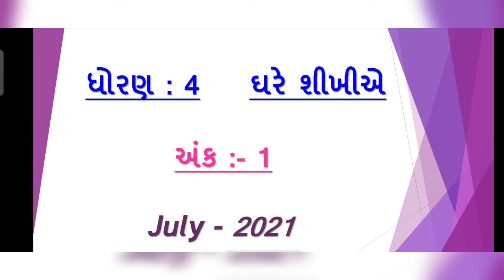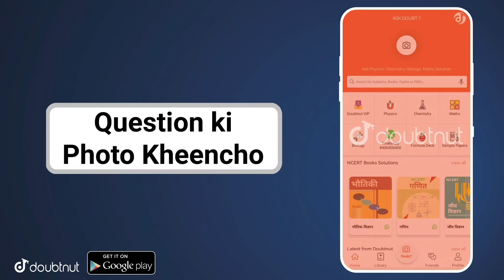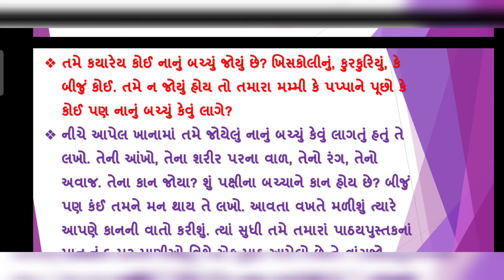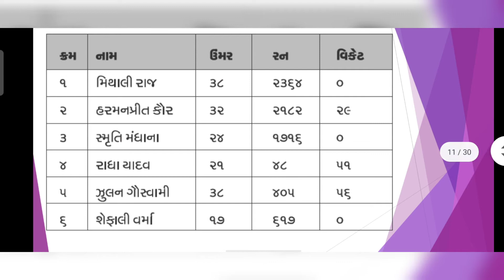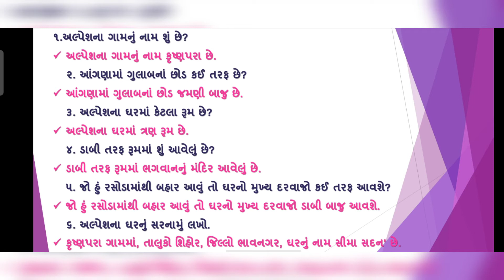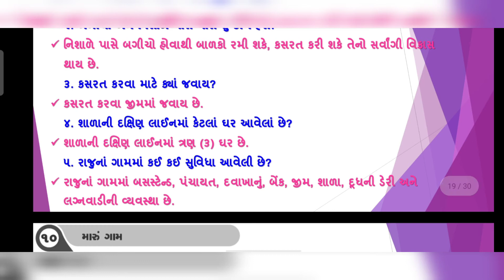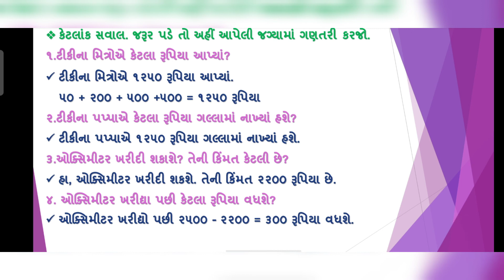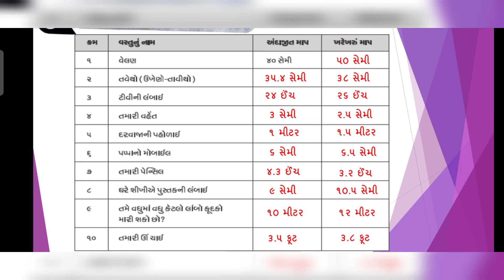ghare sikhiye std 4 full solution | july 2021 ank 1 | dhoran 4 ghare shikhiye | home learning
ghare shikhiye july 2021 std 4 all activities ank 1
dhoran 4 full solution home learning july 2021 part 1

More Features :
1) Saari important books milengi solved video solutions ke saath
2) Previous year papers, Important PDFs, Question Bank
3) Crash Course, Mock Tests, Quiz
4) India's biggest student's community
& much more

3 Crore se zyada bachho ka bharosa!!"

standard 4 ghare shikhiye july 2021 ank 1
std 4 all pravuti home learning july 2021
standard 4 ghare shikhiye july 2021 ank 1 full solution
ank 1 july 2021 home learning std 4